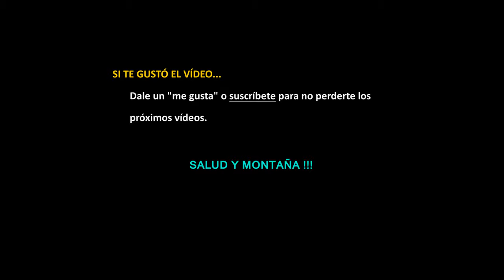PREPARAR UN ULTRA TRAIL EN 3 MESES - Video presentacion #1